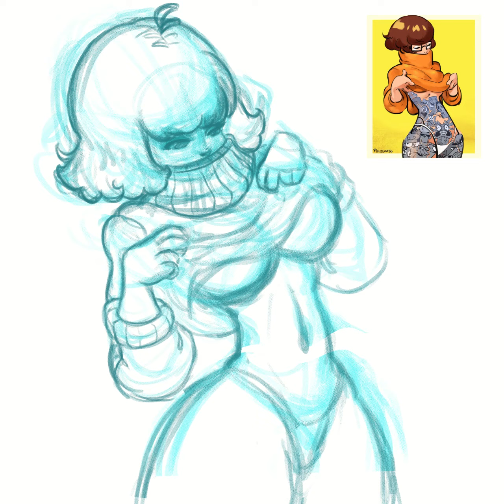Tattooed Velma Timelapse (Philtomato DTIYS Challenge)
One of my absolute favorite artists posted a DTIYS of one of my favorite pieces of his. So naturally, I had to do it.